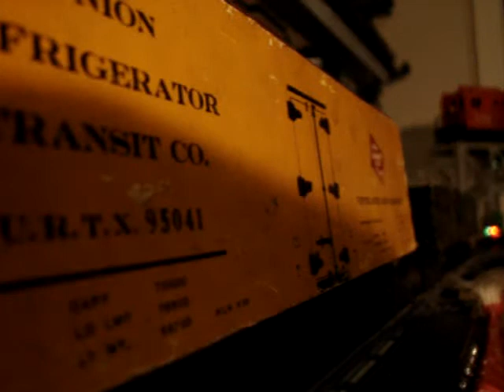WestBrook Co Hand Made Balsa Wood Box Cars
These are Westbrook Co. 1/4-in. Scale boxcars built by The Westbrook Co. made 1938 to 1942 in Hasbrouck Heights New Jersey..
Made from light straight grain wood, painted with red stain and covered with printed thick paper as signage and detail...Trucks appear to be Lionel with latch couplers ie. box with simulated knuckle coupler..
If anyone knows more information let us know??